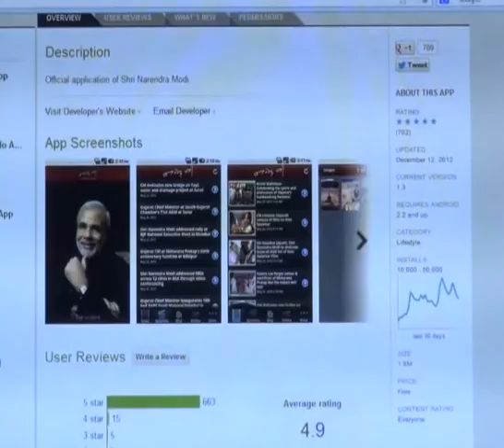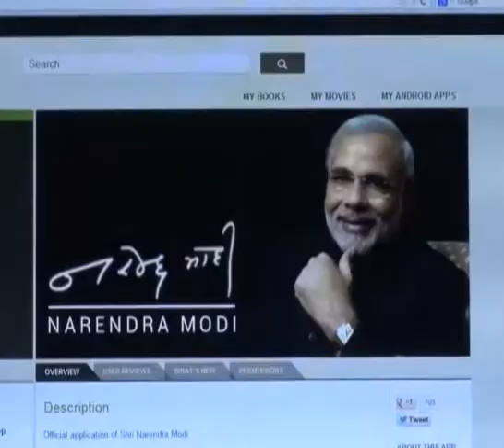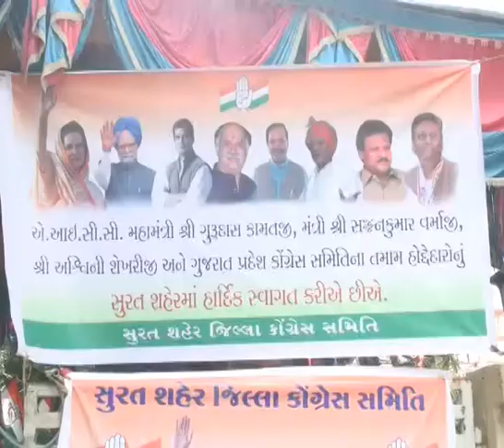Mission 2014: Narendra Modi with technology as his armour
The BJP campaign committee chief will be giving election tips to party workers in Bihar through video conferencing. After being endorsed as Bharatiya Janata Party's key strategist, Gujarat Chief Minister Narendra Modi addressed about 1,500 party leaders and workers in Bihar via teleconference. Gujarat Chief Minister Narendra Modi has overtaken Congress MP Shashi Tharoor to become the most popular politician on micro-blogging website Twitter. According to reports, Modi is now the most followed Indian politician on Twitter - 4,601 followers ahead of his nearest rival. The recently appointed BJP poll campaign chief has 1,826,469 followers on Twitter while Tharoor retains second position with 1,821,868 followers. BJP has claimed that Modi's popularity on social media is an indication of his increasing popularity ahead of 2014 Lok Sabha elections. The Congress, however, rubbished the claim saying that popularity on social media cannot be linked to elections.